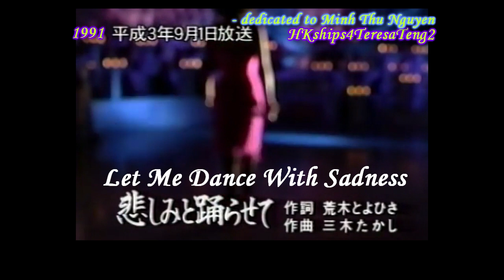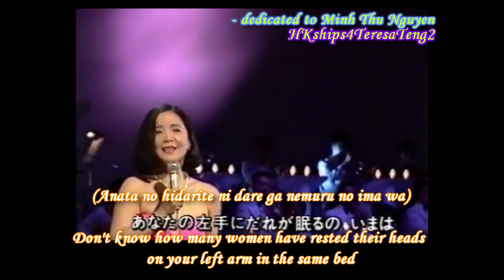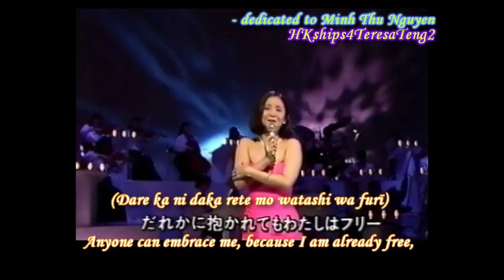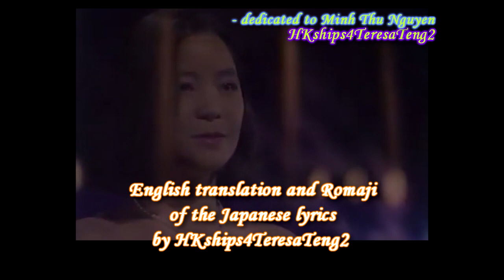鄧麗君 テレサ・テン Teresa Teng 悲しみと踊らせて Let Me Dance With Sadness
悲しみと踊らせて
曲: 三木たかし
詞: 荒木とよひさ
Taurus Records, '91 悲しみと踊らせて-New Original Songs, September 8, 1991

While attempting to translate the lyrics into English, I came across the third line of the lyrics, 幸福の脚本なんて. The Romaji is “Kōfuku no kyakuhon nante”, but Teresa sings “ Shiawase no sujigaki nante”.  I consulted  a native Japanese to verify the authenticity of the lyrics. I wanted to prove that this was not a mistake, or that it was due to common usage understood by the Japanese.

The correct reading of 幸福  is Kofuku, but it’s sometimes read as Shiawase (幸せ）in lyrics.  Maybe, it helps to understand the world or story of the lyrics quickly in reading visually.  Same approach is taken for 脚本.  Kyakuhon is correct reading, but it’s read as Sujigaki (筋書き）intentionally.　These words mean scenario. So, this phrase is “ scenario of happiness”.